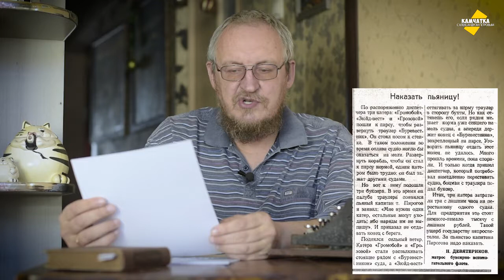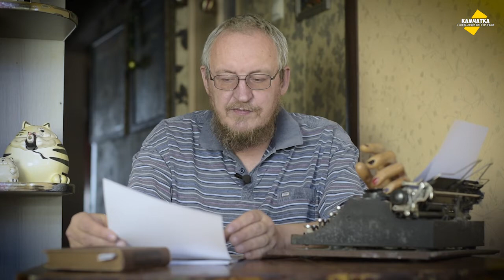В ПЕТРОПАВЛОВСКЕ-КАМЧАТСКОМ ТРЕБУЮТ НАКАЗАТЬ ПЬЯНИЦУ-КАПИТАНА ♥ ВЛОГ № 59, 29 ЯНВАРЯ 2021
По распоряжению диспетчера три катера пошли к пирсу Петропавловского порта, чтобы развернуть траулер «Буревестник», стоявший носом к причальной стенке. В таком положении во время отлива судно могло оказаться на мели. Но пьяный капитан Пирогов приказал не отдавать конец с берега…